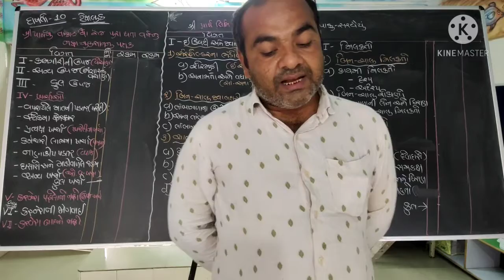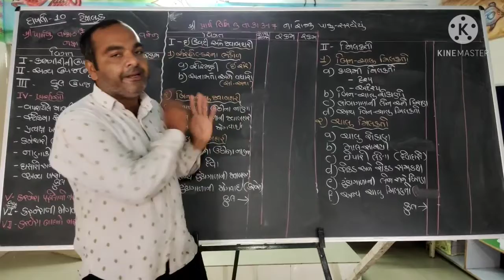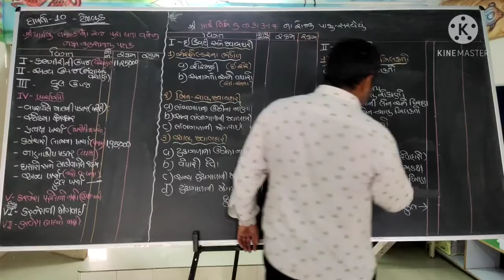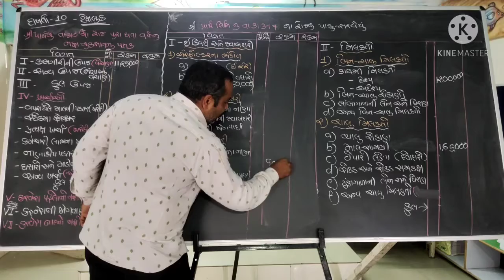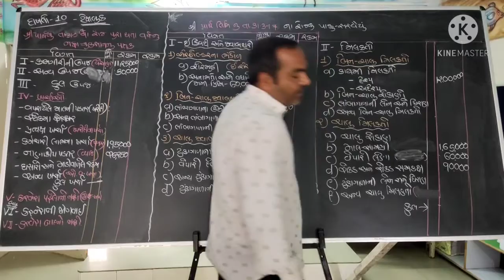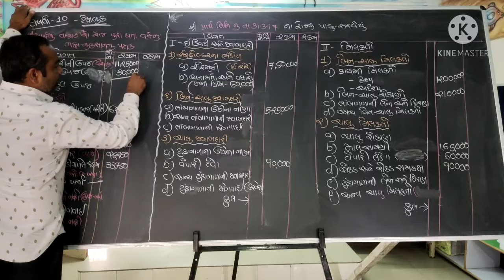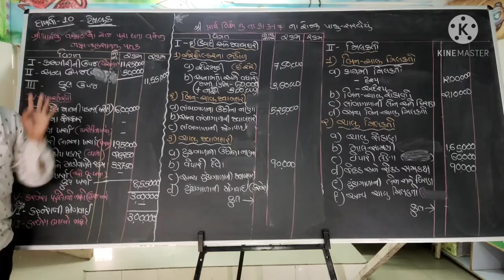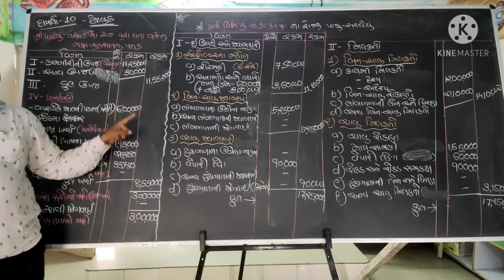વિષય :- અકાઉન્ટ ધોરણ - 12 ચેપ્ટર - ૩ કંપનીના વાર્ષિક હિસાબ